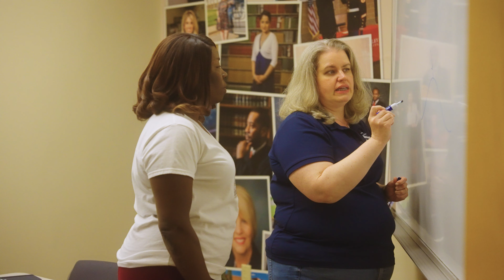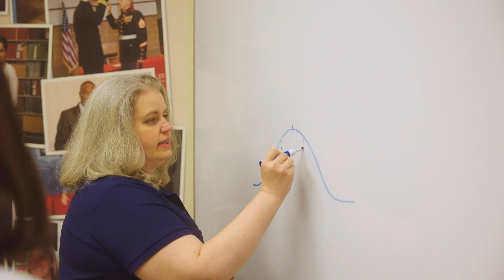nTechQuity Community Learning | Michigan SBDC Client Success Story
In her former information technology roles Todd Rennae Boone witnessed a wide digital divide. Fueled by a desire to bridge this gap, Todd launched nTechQuity Community Learning, a unique initiative fostering intergenerational learning. At nTechQuity she matches tech-savvy kids up with not-so-tech-savvy seniors, and the knowledge shared and the relationships forged are transformative.

Todd's biggest hurdle to the concept was finding a suitable location – one accessible for both older adults and young participants. Todd met Michigan SBDC Consultant Karlie Robinson at a local community resource fair. Karlie then helped Todd secure classroom space at host institution Saginaw Valley State University’s Riverfront location.

"Todd's passion for the Saginaw community and its people is what truly sets her apart," said Karlie. "Her students aren't just after-school participants who are part of her business—she truly cares about them." In addition securing the right location, "Given Todd's deep community connections, our coaching focused on strategic outreach and negotiation tactics," said Karlie.

Their collaboration exemplifies the two-way street of the Michigan SBDC experience. "The best part of my job is sharing knowledge," Karlie reflected. "But clients like Todd push me to learn as well. Every entrepreneur brings unique challenges, making me a better consultant for the next." Todd concluded: "Thank you to the Michigan SBDC for allowing me to gift this life-changing opportunity to my program participants."

Thanks to nTechQuity and the Michigan SBDC's support, the digital divide is shrinking, one connection at a time.